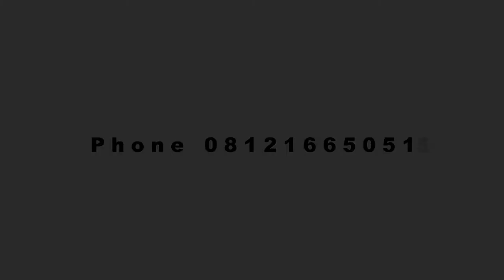VEBRY MUSIC PRODUCTION ( VMP) Peluru Dan Perang Aan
aufa record